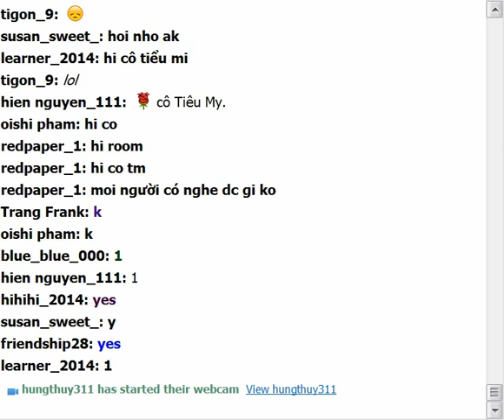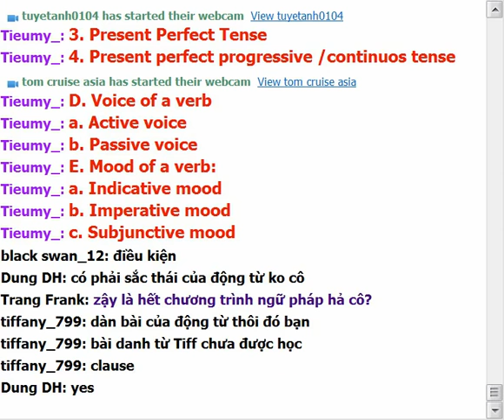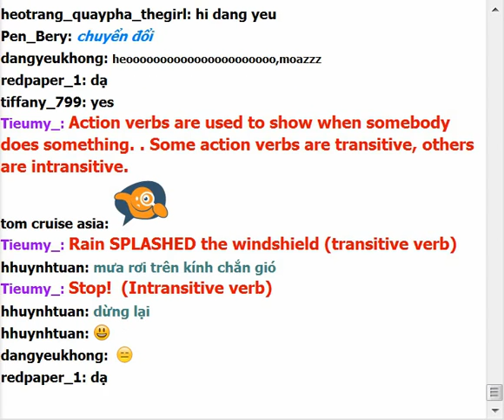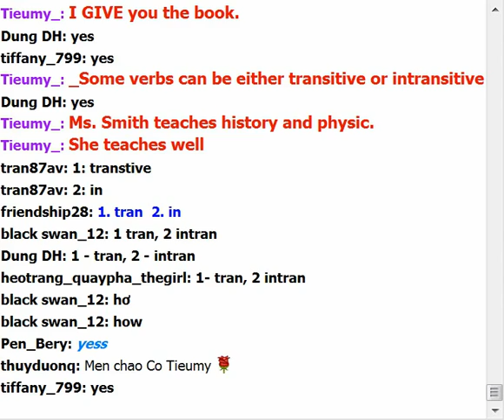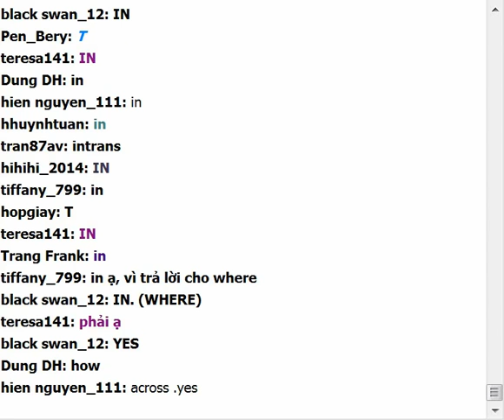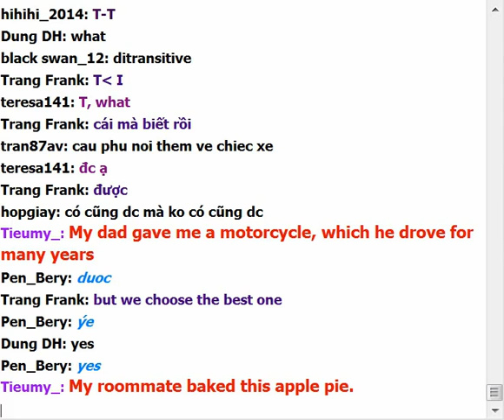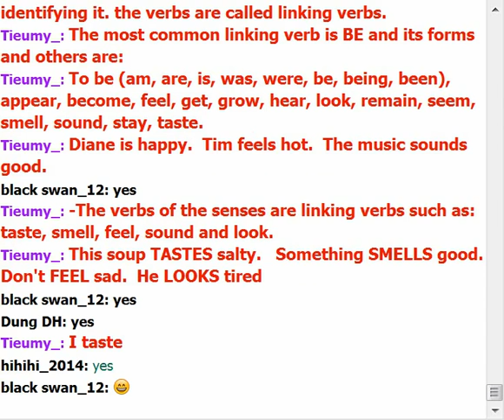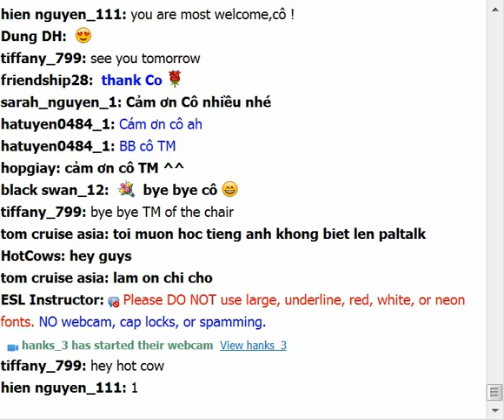17 -VERB-tieumy-10-27-2014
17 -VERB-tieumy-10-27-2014